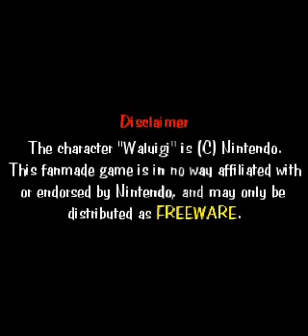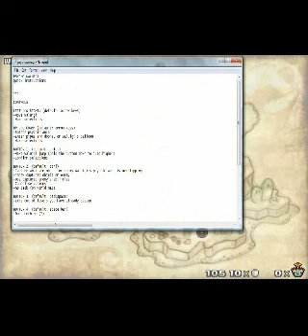Lets Play Psycho Waluigi Part 1: Learning the Basics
Waluigi ends up on an island called Uniconica I think.. and gets psychic powers in this very popular fan game